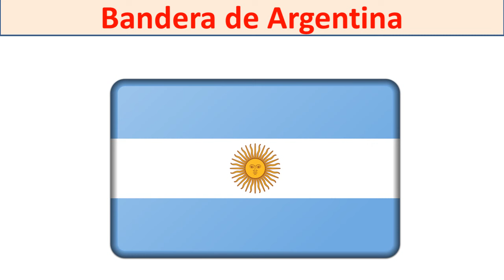Donde esta Argentina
¿Donde esta Argentina?  Descubre donde queda Argentina en el mapa del mundo y en el mapa de America.    Verás donde se ubica Argentina en el mapamundi.
También conocerás la capital de Argentina, Buenos Aires, la bandera de Argentina, la moneda de Argentina y la población y superficie de Argentina